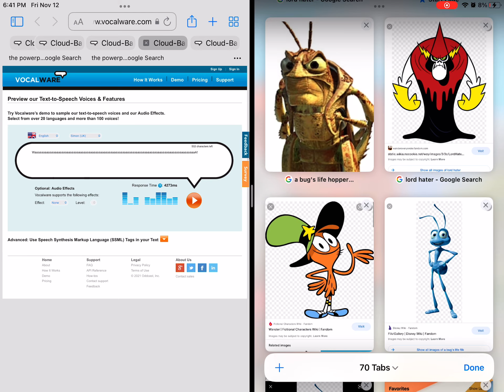Hopper and Lord hater Gets grounded By wandar and flik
By Southftwpeppapigftl no credit Antonin S Vgcp No Credit Robert s vgcp